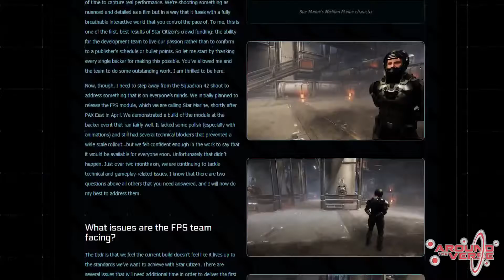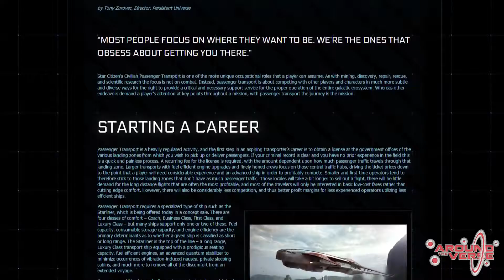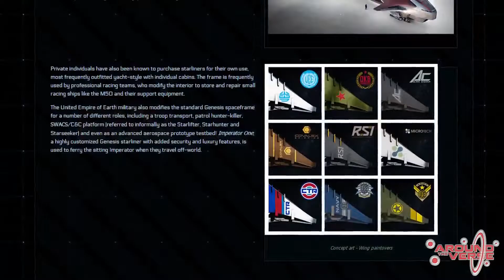Star Citizen׃ Resumen Around the Verse Episode 1.51 (2015.07.02)